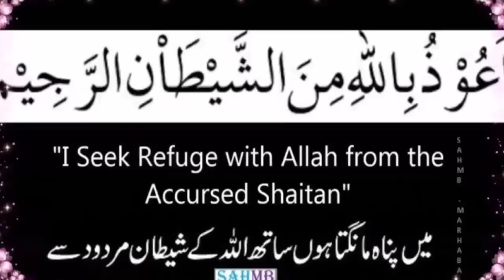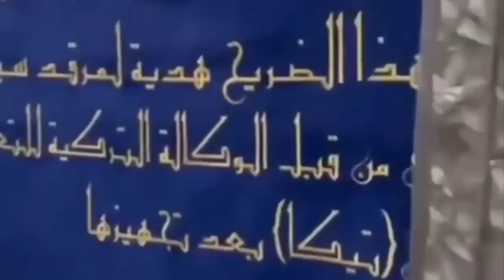Hazrat Ghous Pak Aur Adam Khor Bala/गौस पाक और आदम खोर बाला/-the bottom line555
In this video we will tell you about Hazrat Ghous Pak Aur Adam Khor Bala/गौस पाक और आदम खोर बाला/-the bottom line555